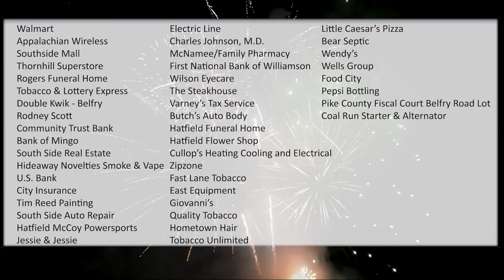Thunder on the Mountain to Tear Through Mine Made Adventure Park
The fourth annual Thunder on the Mountain will feature music, vendors, and a guided tour on June 30 - July 2.